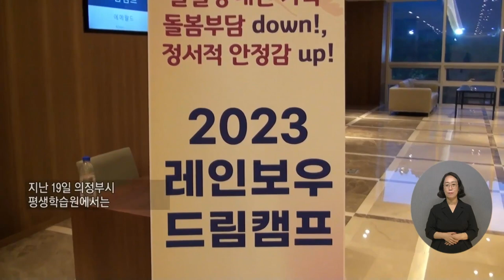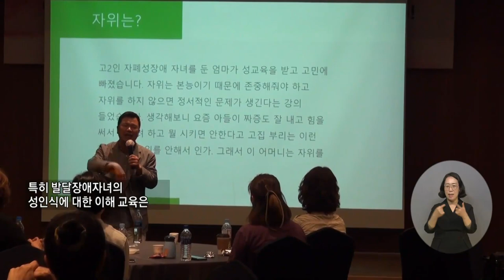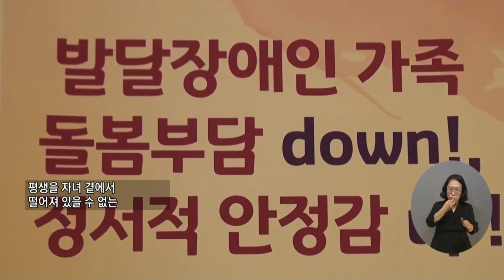복지TV뉴스24 _ 발달장애인 부모를 위한 ‘레인보우 드림캠프’ / 2023.05.24